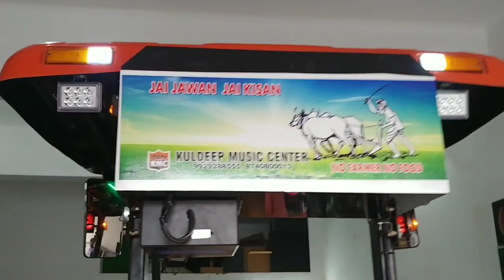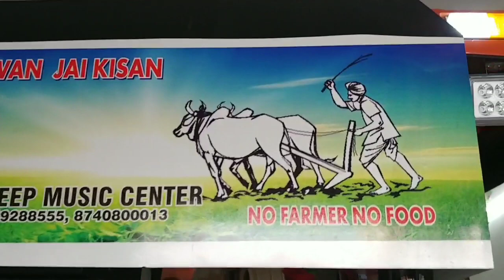kubota 4501 fiber roof and 12"amplifier saund system fitting. KULDEEPMUSICCENTER 9929288555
kuldeep music center sri ganganagar Rajasthan